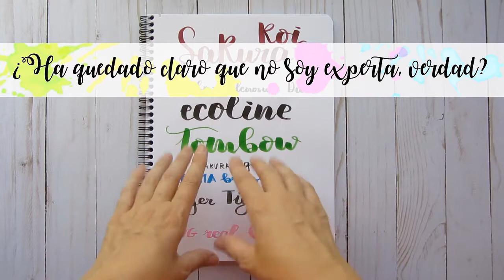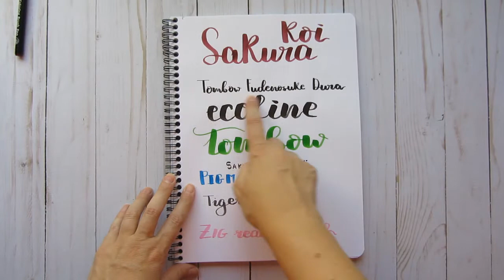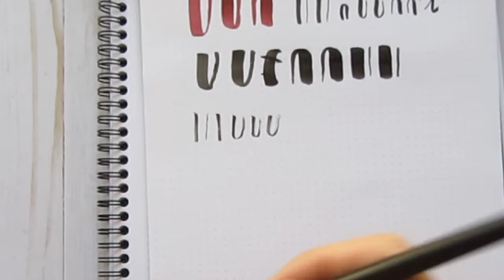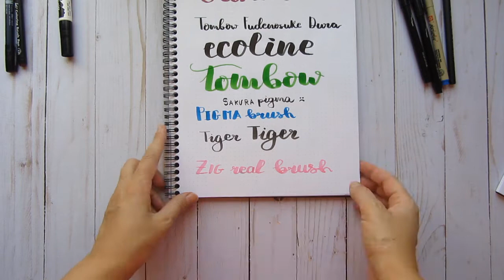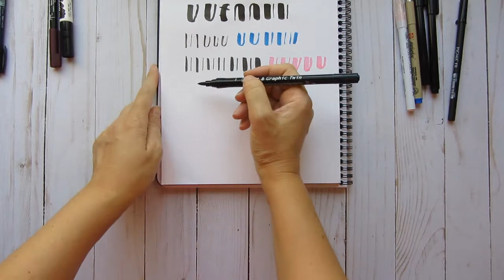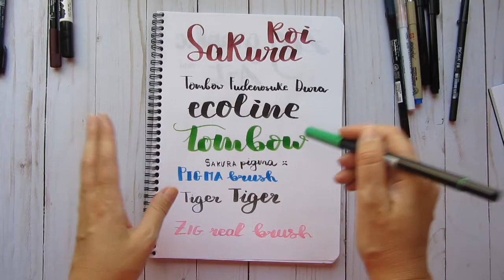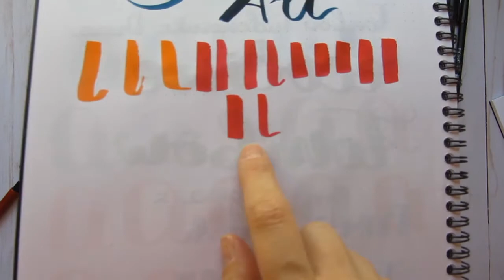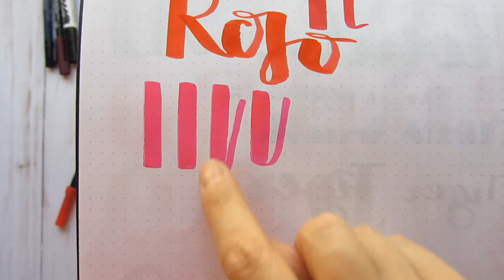COMPARANDO ROTUS BRUSH || LETTERING || PUNTA PINCEL || DIY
Hola!!
Hoy estrenamos sección, vamos a hablar un poco del lettering, este arte de dibujar palabras que ahora está tan de moda :)
Espero que os guste y no os olvidéis de dejarme un comentario que me encanta leeros, besitoooss!!

Todas la opiniones de mis vídeos están basadas en mi experiencia personal y no me paga ninguna empresa por hablar de ello.
Soy la creadora de este canal y de todos los vídeos que contiene